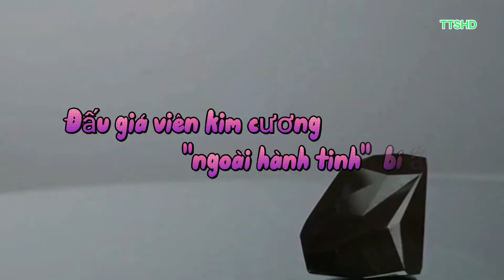Bí ẩn viên kim cương "ngoài hành tinh" lớn nhất thế giới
Kênh tin tức, giải trí tổng hợp cập nhật liên tục với những thông tin chọn lọc, hình ảnh chất lượng